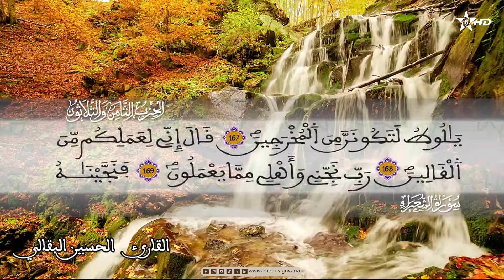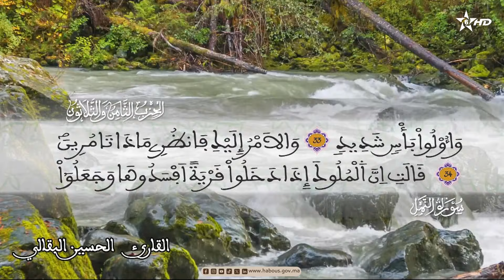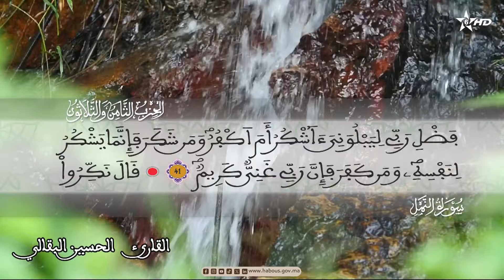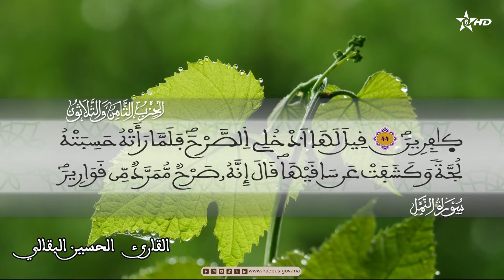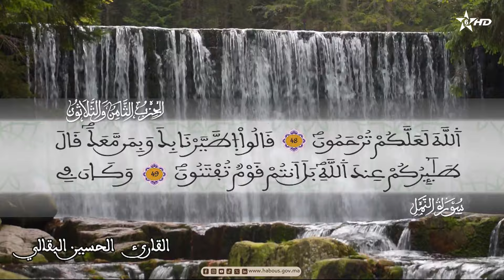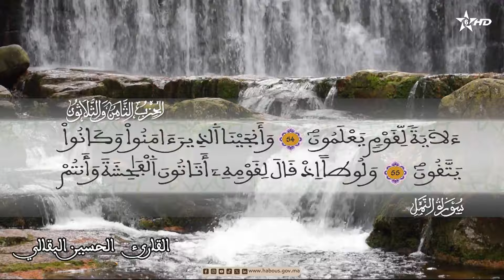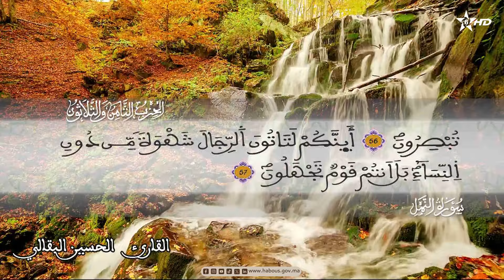قالوا أنومن لك واتبعك الأرذلون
سورة الشعراء الآية 111 إلى سورة النمل الآية 60
الحزب 38 القارئ الحسين البقالي